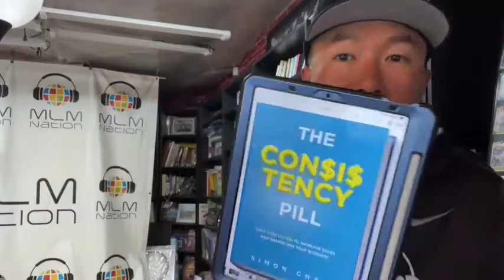2️⃣ Things to Do 😀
2️⃣ Things to Do 😀

Here are 2️⃣ Things Every leader must

1️⃣ ) Stay CONFIDENT regardless of the challenges and outcomes 😄

but also

2️⃣ ) HUMBLE enough to keep learning 🧠